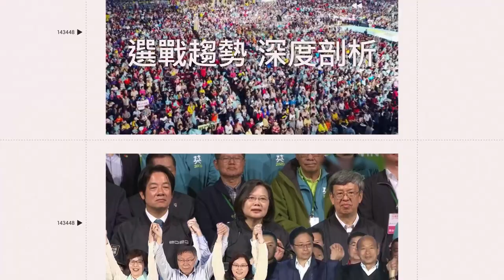辜仲諒13歲就認識王貞治！親自駕車進大巨蛋 多次喊話：不能輸給韓國｜三立娛樂星聞